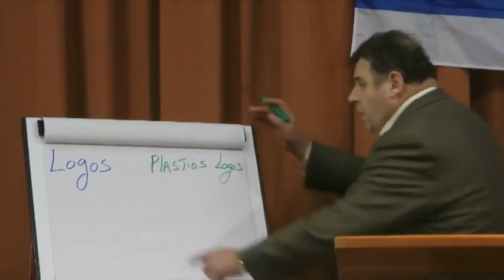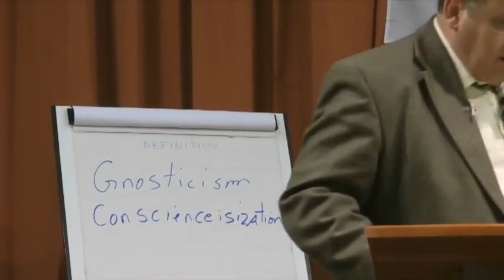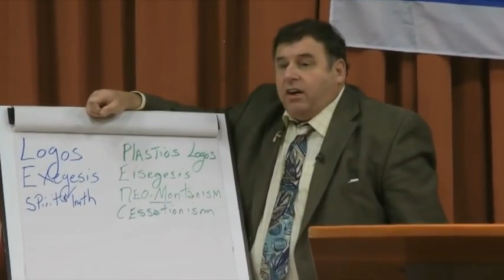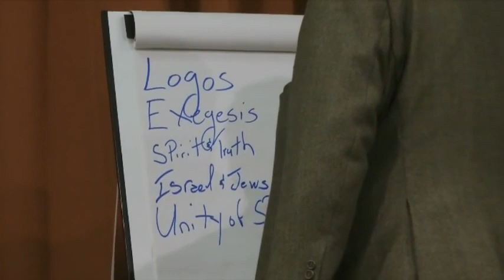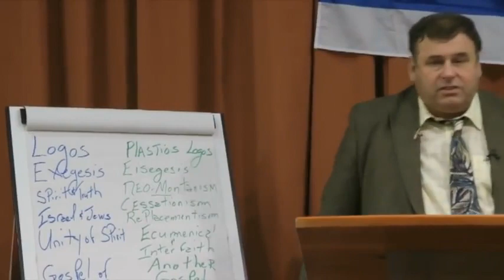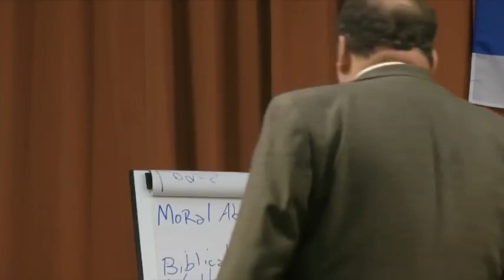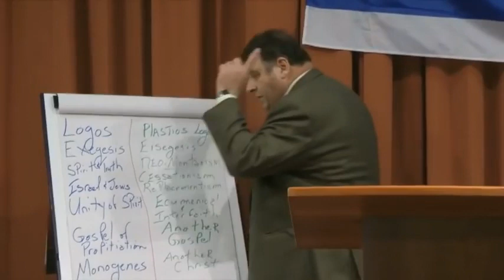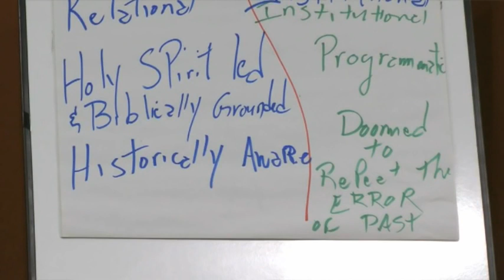Jacob Prasch The Growing Remnant and Declining Majority Part 2 March 19 2016 – Andrew R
Teaching by Jacob Prasch: The Moriel Conference in Derbyshire, November 2013. The Growing Remnant and Declining Majority Part 3. This is a three-part study; Jacob starts with Nehemiah Chapter 8:8.

The characteristics that are going to distinguish the difference between, The Growing Remnant and Declining Majority in the last days.

(The Growing Remnant)
Logos.
Exegesis.
Spirit and Truth.
Israel and the Jews.
United of the Spirit.
Gospel of Propitiation.
The Motto Guineas.
Moral Absolutes
A Biblical Worldview.
Relational.
Spirit led and Biblically grounded.
Historically Aware.
Christo Centric.

(Declining Majority)
Plastios Logos.
Eisegesis.
Nero Montanism.
Replacementism.
Ecumenism & interfaith agenda.
Another gospel.
Another Christ.
Moriel Relativism.
The Philosophies of the World.
Institutional.
Programmatic.
Repeat the Errors of the Past.
Ecclesio Centric.

Nehemiah Chapter 8:8 The New American Standard Bible

Ezra Reads the Law

8 They read from the book, from the law of God, [d]translating to give the sense so that they understood the reading.

Galatians Chapter 1:8-10 New American Standard Bible

Perversion of the Gospel

8 But even if we, or an angel from heaven, should preach to you a gospel [d]contrary to what we have preached to you, he is to be [e]accursed! 9 As we have said before, so I say again now, if any man is preaching to you a gospel [f]contrary to what you received, he is to be [g]accursed!10 For am I now seeking the favor of men, or of God? Or am I striving to please men? If I were still trying to please men, I would not be a bond-servant of Christ.

Romans Chapter 16:17 New American Standard Bible

17 Now I urge you, brethren, keep your eye on those who cause dissensions and [h]hindrances contrary to the teaching which you learned, and turn away from them.